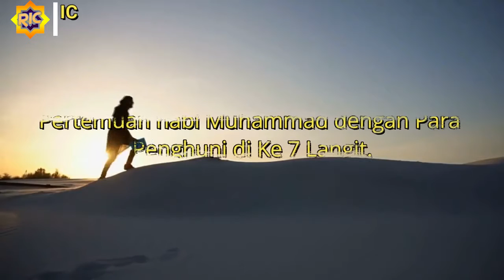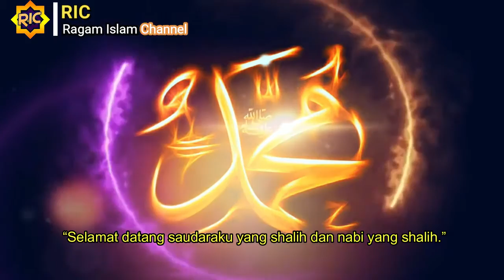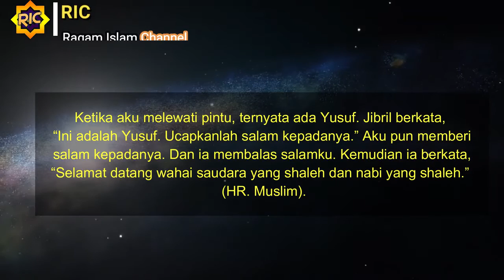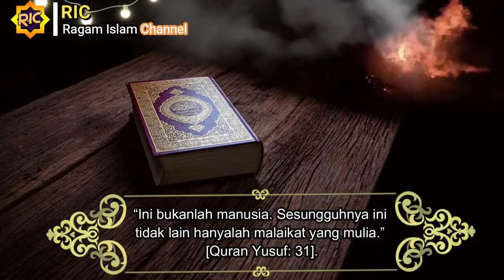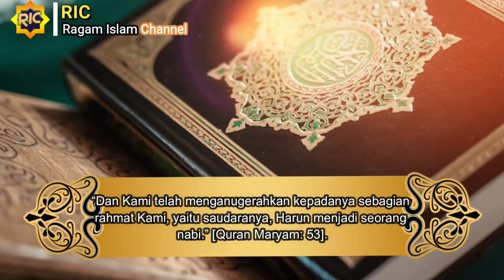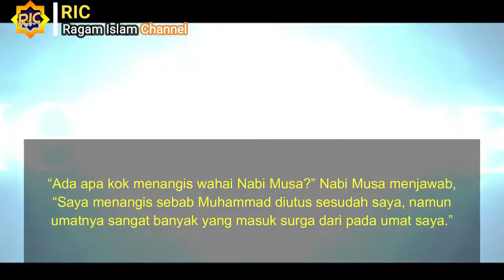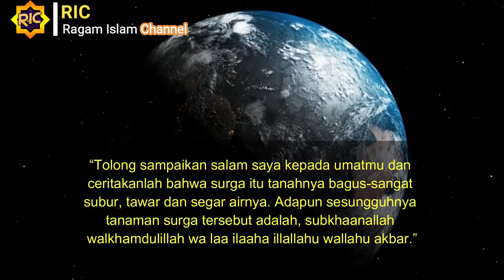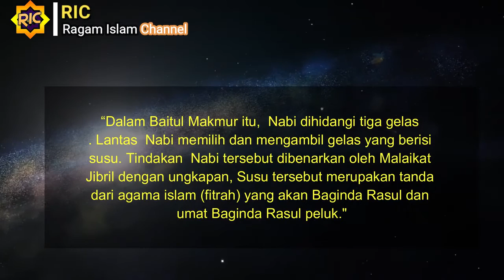Perjalanan Nabi Muhammad ke Langit ke 7 I Bertemu dengan Penghuni Langit |Isra' Mi'raj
Nabi Muhammad Bertemu dengan Penghuni Langit, Pristiwa ini merupakan bagian dari serangkaian kejadian Isra' Mi'raj. Nabi Muhammad melakukan perjalanan dalam satu malam dari Masjidil Haram ke Masjidil Aqsa Kemudian naik ke Langit menggunakan kendaraan Buraq.

Disetiap langit yang Nabi singgahi, nabi muhammad dihadang oleh malaikat penjaga dan di setiap langit pula Ia bertemua dengan para penghuninya dari orang2 Mulia terdahulu. Lebih lengkapnya silahkan tonton video sampai selesai.